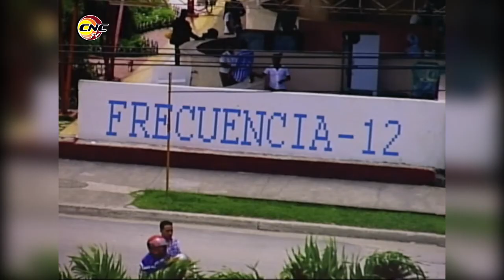Cierran período lectivo escuelas formadoras de maestros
Las escuelas formadoras de maestros de la provincia Granma graduarán en el próximo mes de octubre profesionales de diferentes especialidades. La Ms.C. Ana Escalona Fuentes, Metodóloga Dir. Prov. Educación Dpto. Formación Pedagógica ofreció detalles a la revista Frecuencia 12.